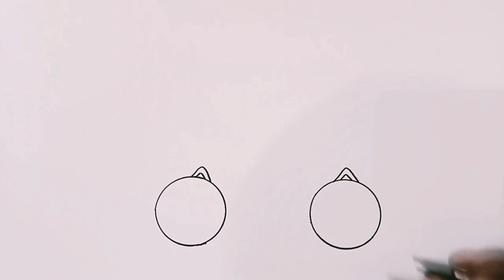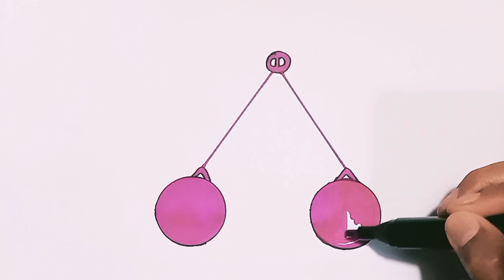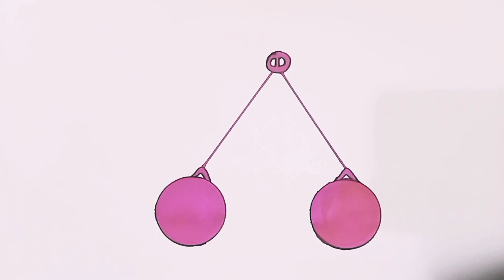Menggambar Lato Lato Simpel Dan Mudah ll Tutorial Menggambar